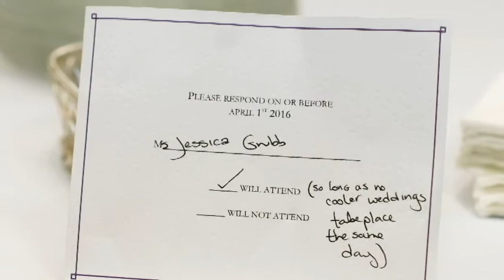Mr & Mrs Ewing